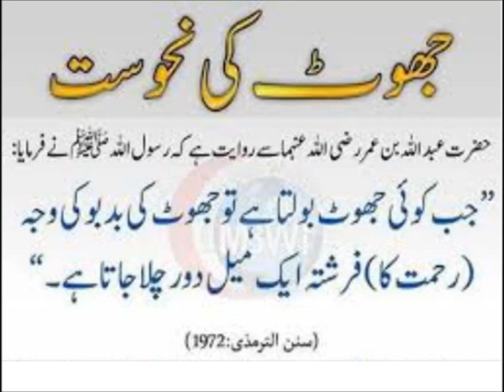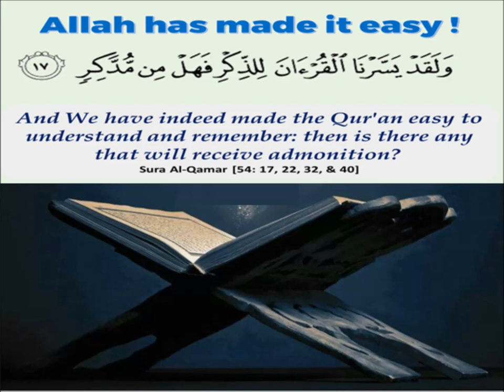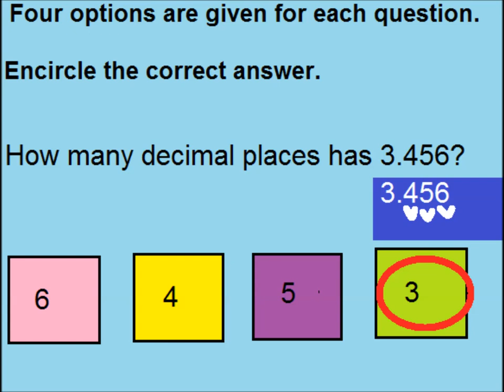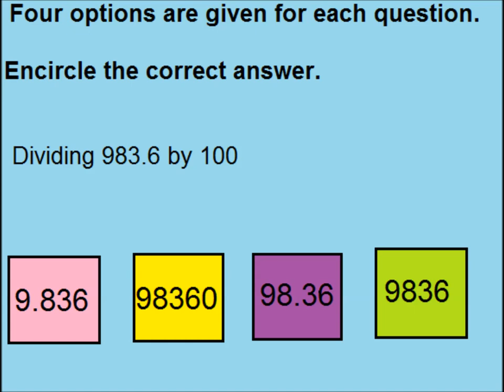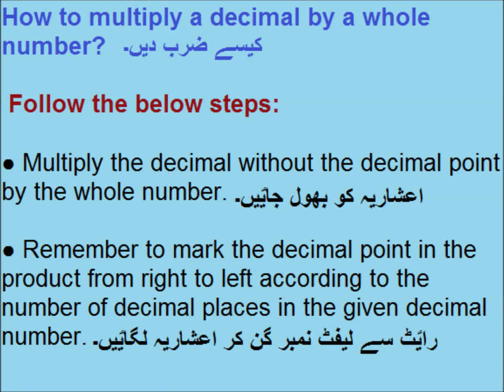Fractions decimals and percent in Urdu/Primary level/lesson 50